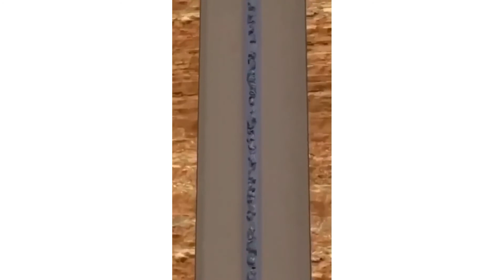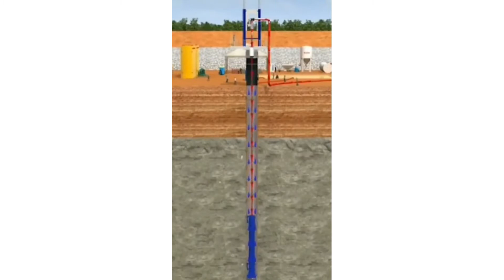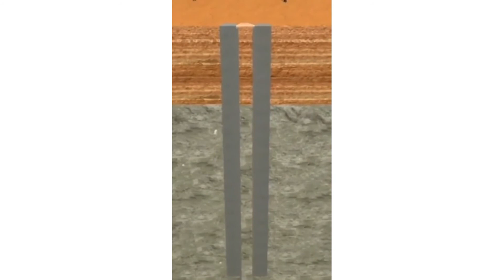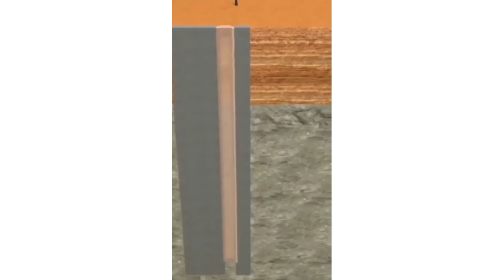Piling process | Civil engineering | Construction | Piling method | Foundation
A deep foundation is a type of foundation that transfers building loads to the earth farther down from the surface than a shallow foundation does to a subsurface layer or a range of depths. A pile or piling is a vertical structural element of a deep foundation, driven or drilled deep into the ground at the building site.
There are many reasons that a Geo technical engineer would recommend a deep foundation over a shallow foundation, such as for a skyscraper. Some of the common reasons are very large design loads, a poor soil at shallow depth, or site constraints like property lines. There are different terms used to describe different types of deep foundations including the pile (which is analogous to a pole), the pier (which is analogous to a column), drilled shafts, and caissons. Piles are generally driven into the ground in situ; other deep foundations are typically put in place using excavation and drilling. The naming conventions may vary between engineering disciplines and firms. Deep foundations can be made out of timber, steel, reinforced concrete or pre-stressed concrete.